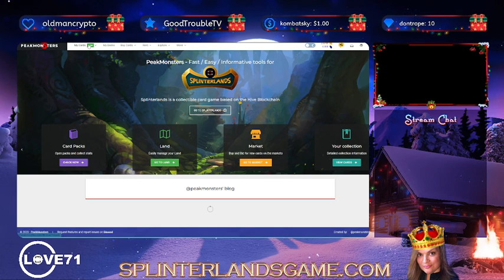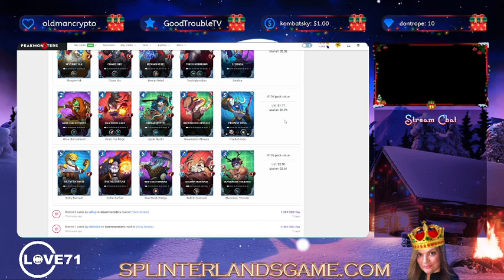Opening Up 105 Rebellion Packs!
I'm back on Splinterlands opening up 105 Rebellion packs! Now I need another 105 to open up, lol! Happy Holidays!
clove71